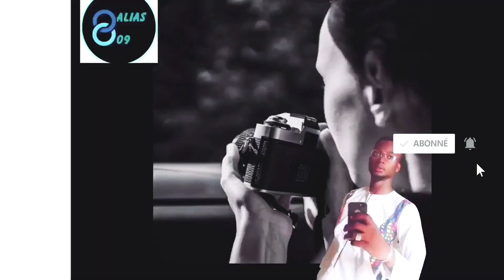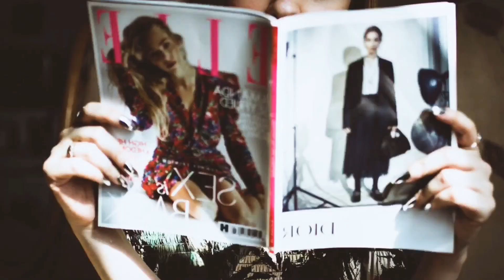Je suis complexé que faire??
Un problème dont souffre beaucoup plus de personnes qu’on l’aurait imaginé.
Genre Je vais pas poster mes photos parsk Je suis trop gros, je suis moche, ou bien mon avis ne compte pas.
je dois me taire et écouter les plus intelligents.
j’irai pas à un tel endroit parce que je suis noirs ou je suis blancs, j’ai honte d’être l’intrui. STOPppp

1-être complexé : fruit de nos pensées
2: être complexé : les traces du passé
3: être complexé :le fait se comparer de trop aux autres